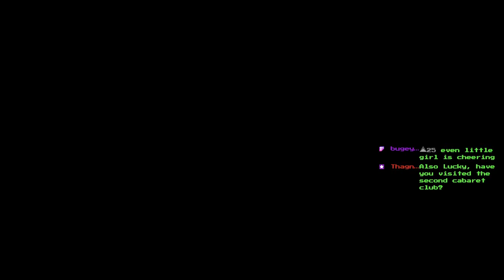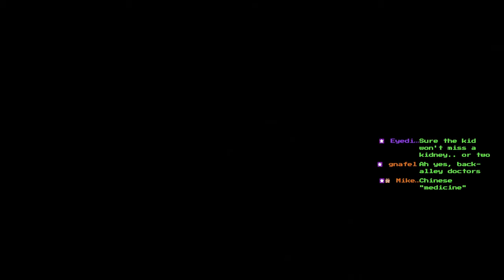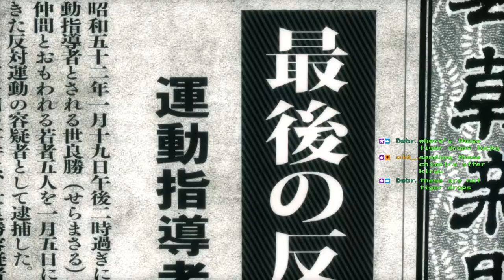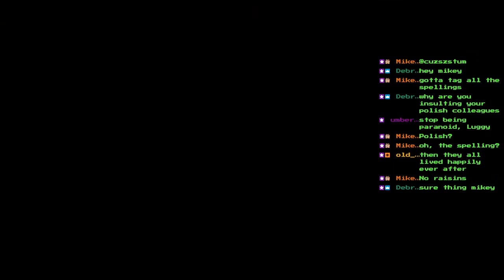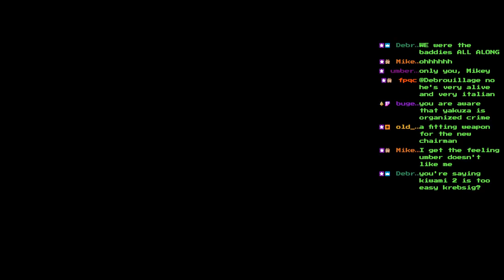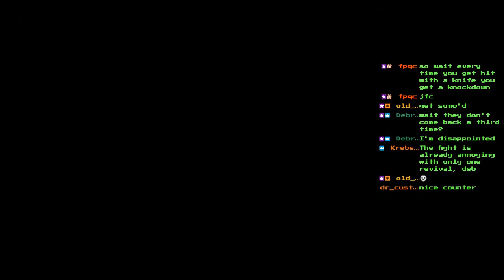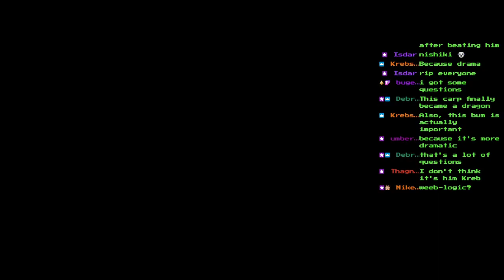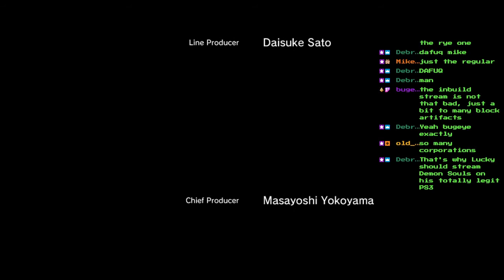Yakuza Kiwami (part final)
Yakuza Kiwami was developed and published by Sega